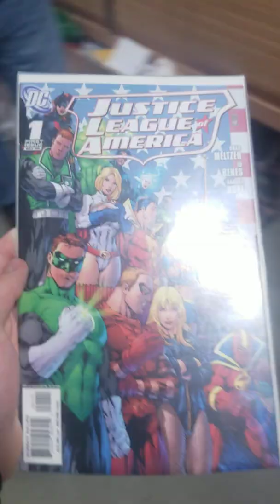Nashville Flea Market